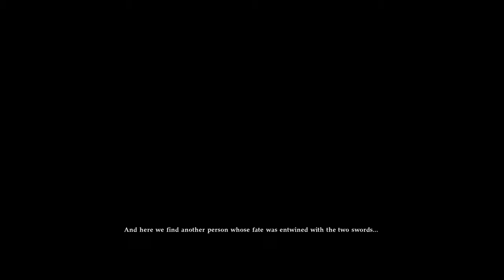SOULCALIBUR™Ⅵ libra of soul 1